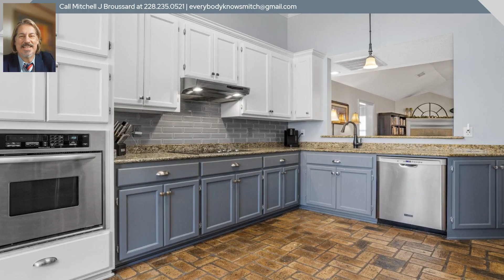PENDING: - 2554 Audubon Place Biloxi MS 39531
Close to everything. Near the beaches and Edgewater Mall. Come check out this lovely home at the end of a secluded Cul de sac in Petit Bois Subdivision This small community is small, quiet, and tucked away from the local traffic.The front yard is well manicured and landscaped. The interior features upgraded kitchen cabinets, high ceilings, and the interior was painted approximately 2 years ago. The living room has a wood burning fireplace and wooden floors. The kitchen has a nice sized reach in pantry with ample counter space and plenty of cabinets for storage. The 3 large windows in the breakfast area allow lots of natural lighting into the room. All windows have faux-wood blinds. The primary bedroom is roomy for a King-sized Bed and oversized furniture. High ceiling with lots of wall space. The primary bath opens up with double doors featuring His and hers closets, separate tub and shower, double vanity, and a private throne room. A large transom and window with deco style opaque blocks let in the morning sunlight so you can start your day bright and fresh. In this split floor plan the other two bedrooms are on the other side of the house. All bedrooms feature lighted ceiling fans in wood tone. The guest bath features tub/shower combo, single vanity sink and linen closet.  The covered patio faces east for cool nights and the back yard is for somebody who enjoys the outdoors, featuring an above ground pool and deck,  green house and several raised beds for vegetables or flowers.

Text: 1257711 to 35620

You might be too late for this property but you can still find the perfect property for you, or call to start your customized search.

Listing Agent License Number: S-43446